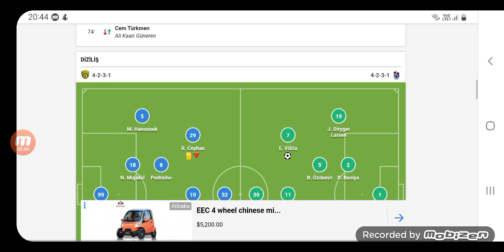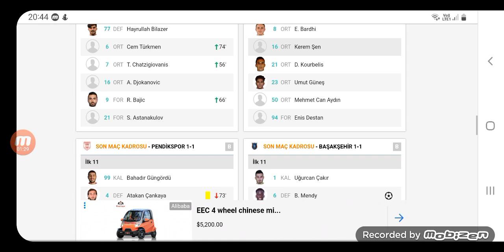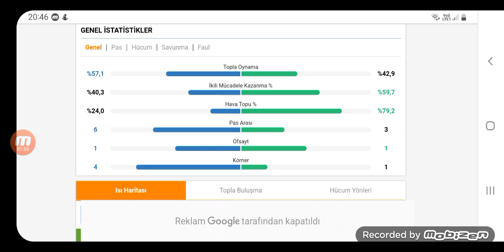Ankaragücü 0-1 Trabzonspor Maç Özeti ve teknik analizi/ Trenyol süper lig 2023-2024 sezonu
Trabzonspor bugün deplasmandan MKE Ankaragucu 0-1 mağlup ederek puanı 33 yükselti ve 3 sırada yerini korudu
ankaragücü trabzonspor,
ankaragücü trabzonspor maçı,
trabzon ankaragücü maçı özet,
mke ankaragücü trabzonspor,
ankaragucu trabzon ozet,
ankaragücü trabzonspor özet,
trabzonspor ankaragücü maç özeti,
ankaragucu trabzon taraftar,
ankaragucu vs trabzonspor